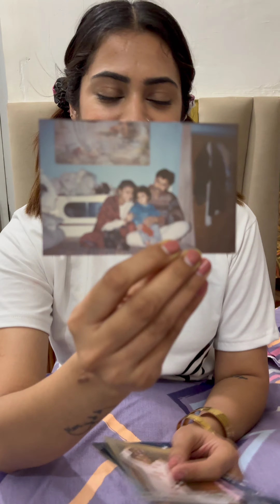Golu Ke Bachpan Ki Photos